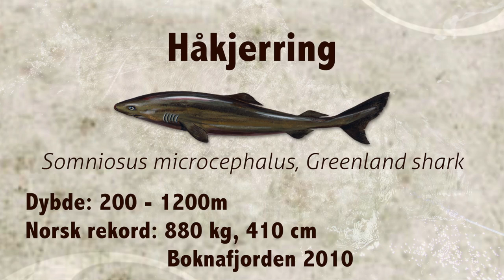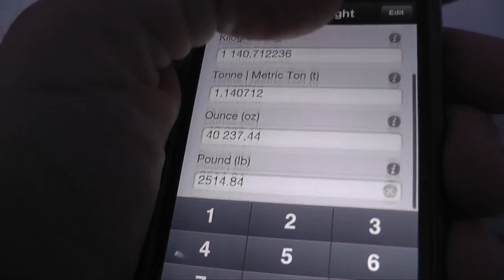Verdens største håkjerring fanget på stang! -The worlds largest greenland shark caught on rod n reel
Asgeir Alvestad fanger verdens største håkjerring på stang!